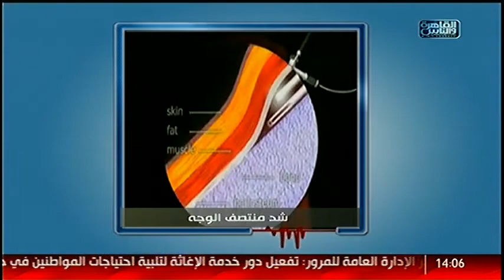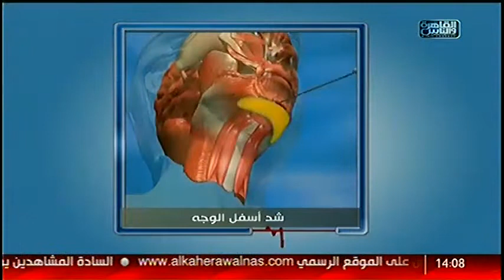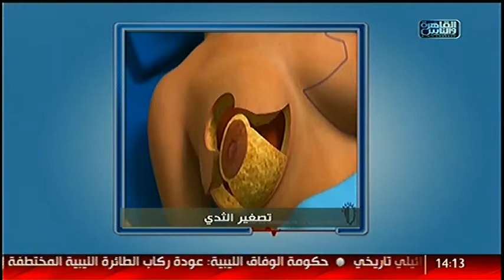الدكتور | المهارات الحديثة فى تجميل الوجه مع د.حسام الطاهر